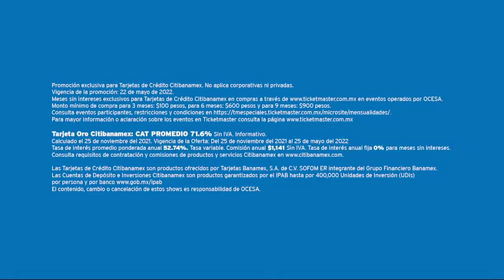Festivales a MSI con Citibanamex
Disfruta de 3,6 y 9 Meses Sin Intereses en los mejores festivales como Vaivén, Pulso GNP, Tecate Emblema, Corona Capital Guadalajara con tus Tarjetas Citibanamex. Adquiere tus boletos antes de que se acaben.